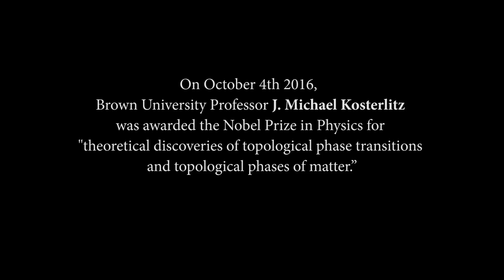Brown Professor J. Michael Kosterlitz wins the Nobel Prize in Physics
The Royal Swedish Academy of Sciences has awarded Brown University Professor J. Michael Kosterlitz the Nobel Prize in Physics “for theoretical discoveries of topological phase transitions and topological phases of matter.”

Kosterlitz is the Harrison E. Farnsworth Professor of Physics at Brown, where he joined the faculty in 1982. He shares one half of the Nobel prize with F. Duncan M. Haldane of Princeton University, with the other half of the Nobel going to David J. Thouless of the University of Washington in Seattle.

On October 4, 2016, via web conference from Finland, Dr. Kosterlitz joined President Christina Paxson, Provost Richard M. Locke, Chair of Physics Gang Xiao, and Vice President for Communications Cass Cliatt to discuss his momentous achievement.